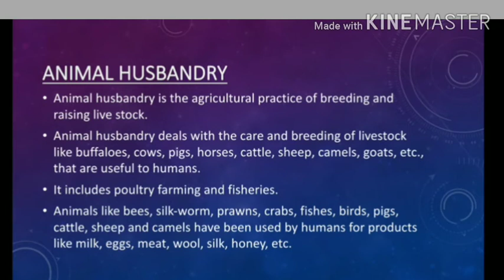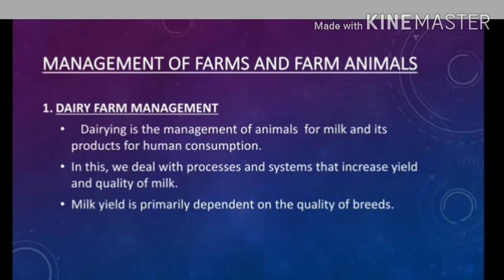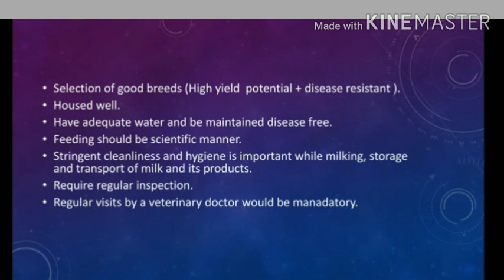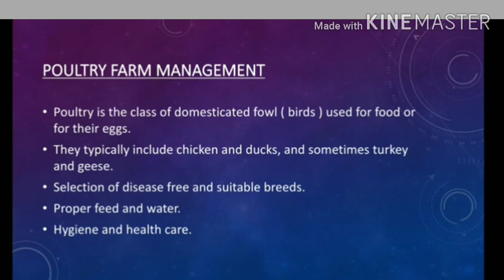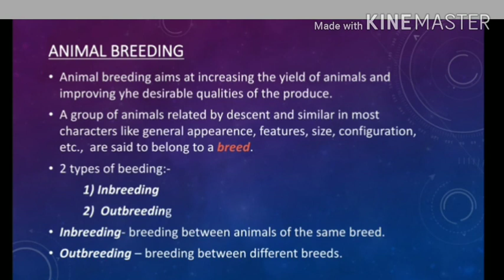Plus two | Botany | Strategies for enhancement in food production | Part 1